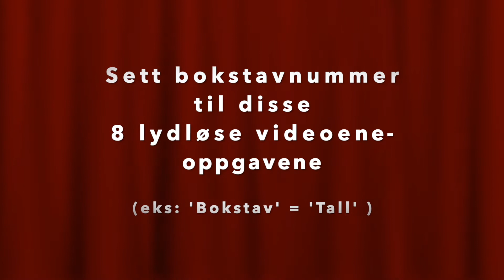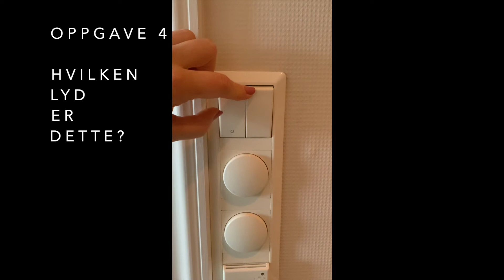Video-Rebus 1-8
Bruk oppgavearket og trekk en strek mellom riktig bokstav (lydklipp) og oppgavenummer.

Lykke til!